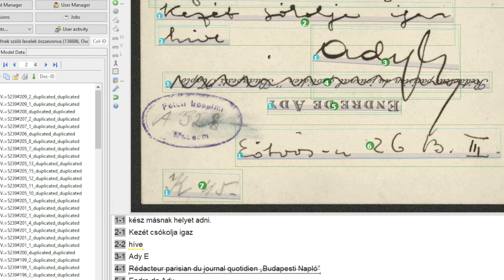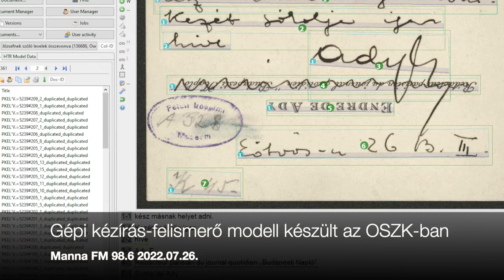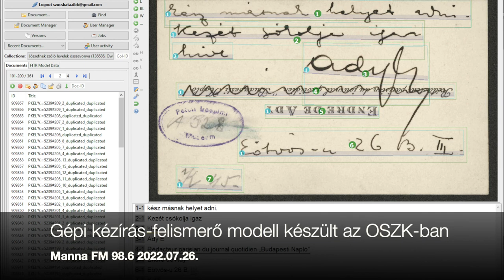A kézírás-felismerő modellről a MANNA FM műsorán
Gépi kézírás-felismerő modell készült az Országos Széchényi Könyvtárban. Mihály Eszter, a Digitális Bölcsészeti Központ csoportvezetője tájékoztatta a hallgatókat.
MANNA FM 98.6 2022. július 26.

Kik és hogyan tanítják be a mesterséges intelligenciát a nemzeti könyvtárban?

Megjelent az első publikus, magyar nyelvű számítógépes kézírás-felismerő modell. A modellt a Digitális Bölcsészeti Központ hozta létre.

A kézírás-felismerést mesterséges intelligencián alapuló algoritmus végzi. Ezt először be kell tanítani, hogy a különféle kézírásokat felismerje, majd a megadott minták alapján felépítsen egy modellt, amellyel képessé válik ismeretlen, általa még nem látott kézírásképek értelmezésére. Minél többféle anyagon tanítják, annál jobban teljesít az egyes szövegeken. A modell először Kiss József, a 19–20. század fordulóján élt költő és lapszerkesztő és levelezőpartnerei vegyes kézírásán tanult. Az algoritmus csaknem kilencven százalékos pontossággal meg tudja állapítani, milyen karakterekből áll a szöveg.